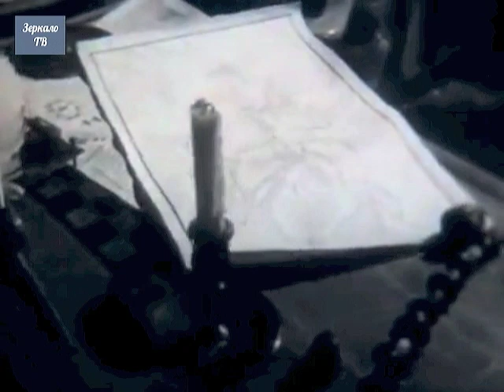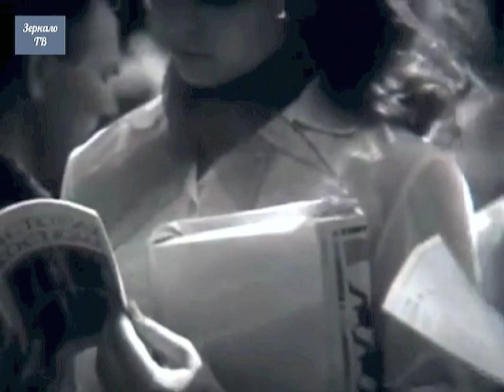"Мы гордимся тобой Ленинград, город труженик, город герой!" революционно-патриотический фильм, 1974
‪ Канале  Тарасов   YouTube RU
Фильмы, Репортажи,  Сюжеты ...
Смотрите и делитесь впечатлениями